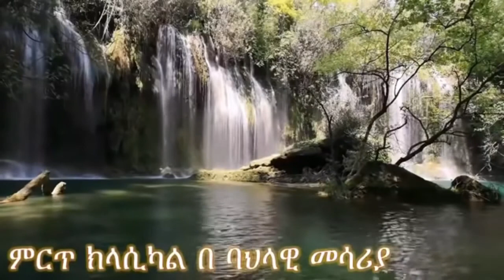The best Ethiopian Classical Music | Ethiopian classical music collection!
classical ethiopian music
ethiopian airlines classical music
ethiopian classical music collection
ethiopian classical music በሃሳብ ጭልጥ ሀገር ቤት ደርሰዉ ይመለሱ
ethio classical music
amharic classical
ethiopian classical music tizita
ethiopian classical music for relaxation
best ethiopian classical
ethiopian relaxing music
amharic classical music collection
classical music ethiopia
ethiopian classical
classical amharic music
best ethiopian classical music
ትዝታ
ethiopian instrumental
ethiopian instrumental music
ethiopian instrumental classical music
ethiopian instrumental music collection
ethiopian instrumental music tizita
ethiopian classical music
ethiopian classical
ethiopian news
habesha
amharic classical